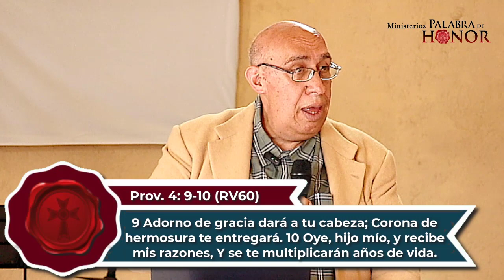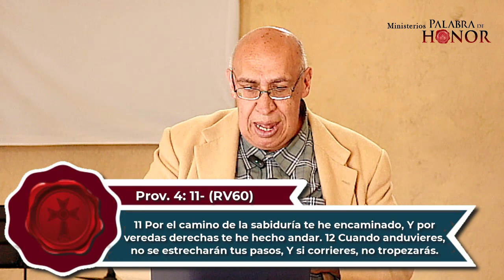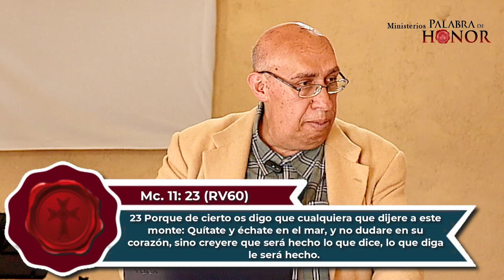La Verdad en la sanidad / Riqui Ricón